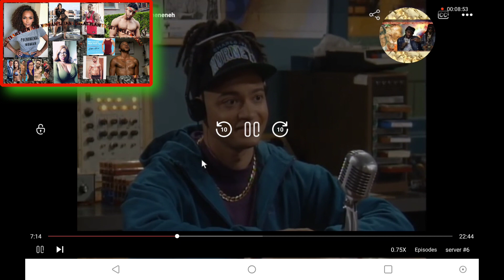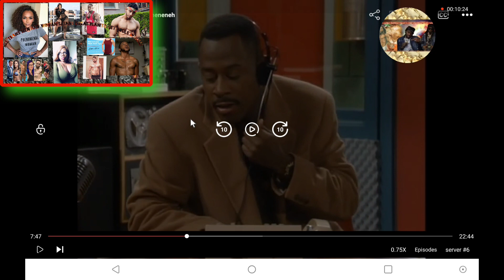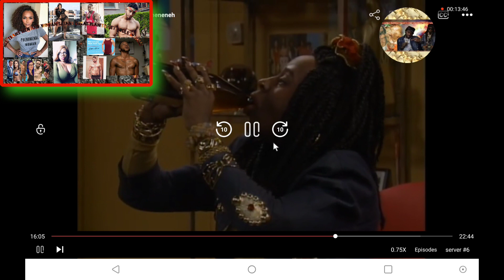TURN THE T.V OFF!SERIES ep3 (WAS MARTIN A WOMAN?)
THIS IS TO EXPOSE MARTIN FOR BEING A SMALL WOMAN REALLY!!IMA CATCH EM WITH HIS SHIRT OF AND EXPOSE MORE!THIS  EPISODE SHOWS ALOT ABOUT MARTIN AS U SEE THE SHOULDER SLOPE AND SMALL HEAD!!THE ONES WITH SMALL HEADS DONT TAKE AS MUCH HORMONES AS THE FIGHTERS!THIS WHY SOME FIGHTERS GOT BIG HEADS ON FEMALES BODYS!!MAN THIS STUFF AMAZING TO SEE!!PRAISE TO YAHWEH I SEE THE TRUTH NOW!!I GAVE MARTIN ALOT OF LAUGHTER BUT ITS STILL A WOMAN!!THEY WILL NEVER TELL U TOO DOOM U TO HELL!!SOAK GAME STAY TUNED!IM ON MY SERIES HEAVY!!WE GOT GAMES AND MOVIES TO DO TOO SO IM ON IT!!JUST KEEP IT REAL SOAK GAME AND STAY TUNED!!THIS IS FOR REAL SOULS WHO WANT TRUTH AND HEAVEN!!IF U HATE U A EMOTIONAL DEMON!!LEAVE HERE!!ALL MY REAL ONES I LOVE!!I DO THIS FOR THEM!!STAY TUNED FOR ME SPREAKER ILL BE UPLOADING SCRIPTURES ECT THEIR ALWAYS FIRSTLY!!SUPPORT AT:Cash app $Soldier4Yahweh. REAL ONLY!!